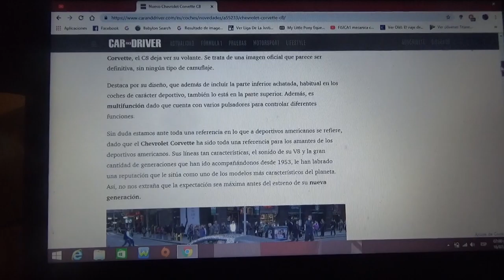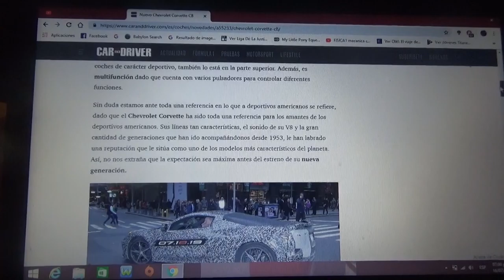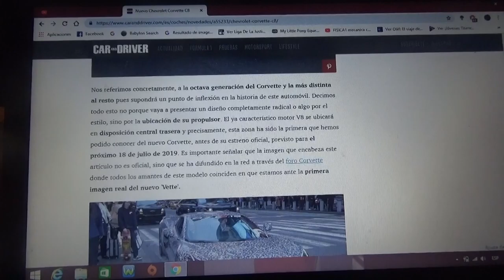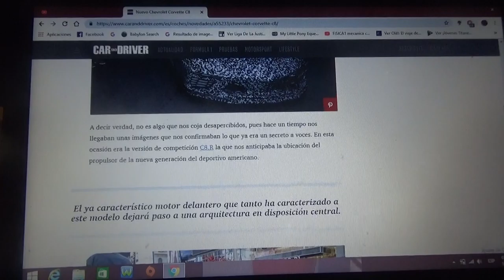Este es el volante del nuevo Chevrolet Corvette C8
En este vídeo les hablo sobre como es el manubrio de la nueva generación C8 del famoso superdeportivo norteamericano a días de su presentación oficial